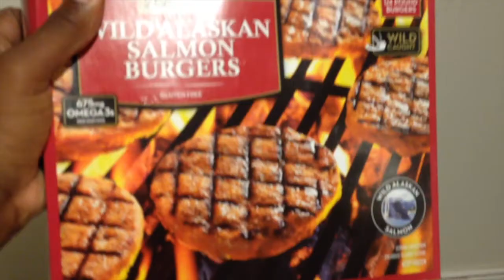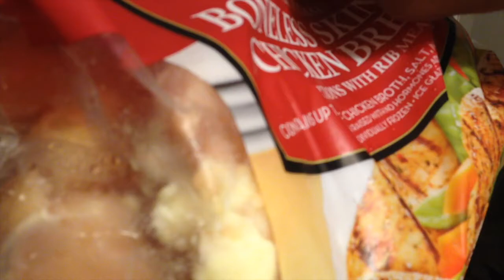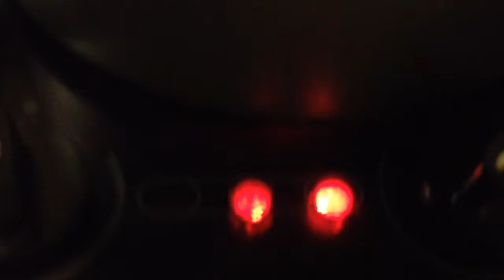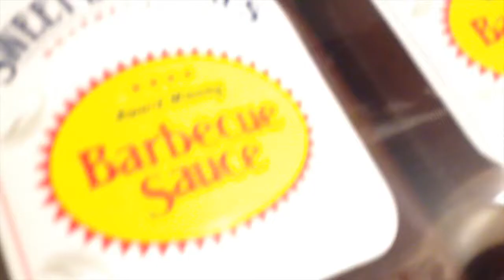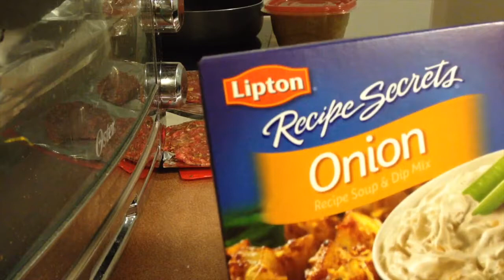2016 VLOG 003; Grocery Shopping, Meal Prep, In the Kitchen & MORE